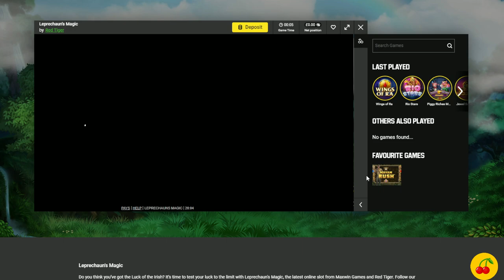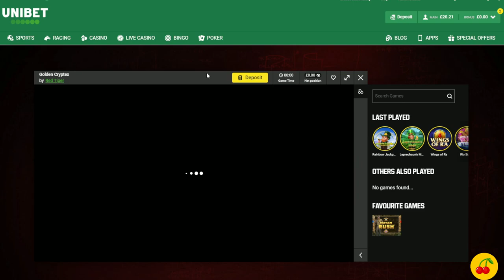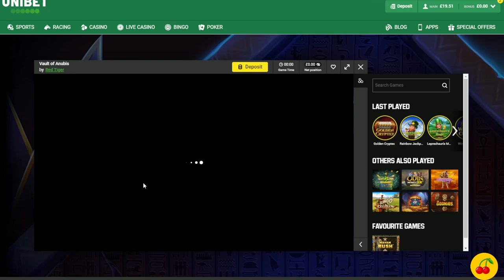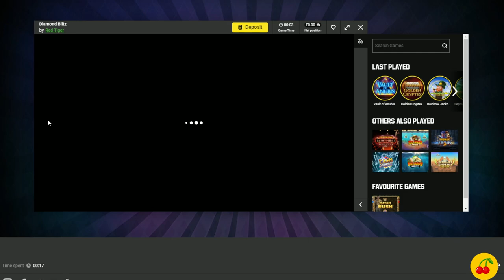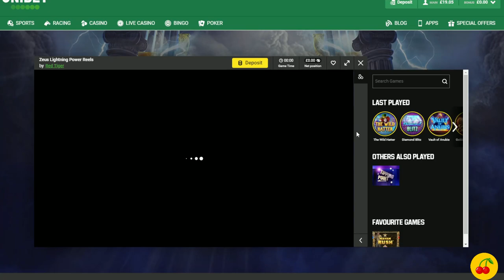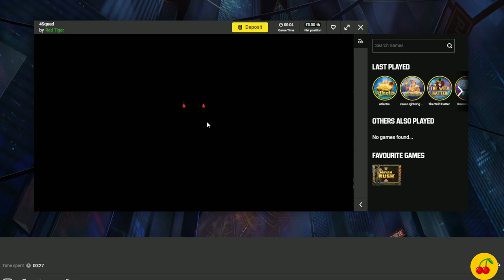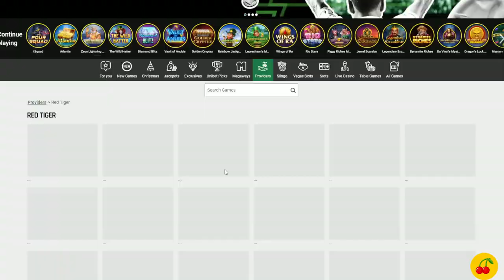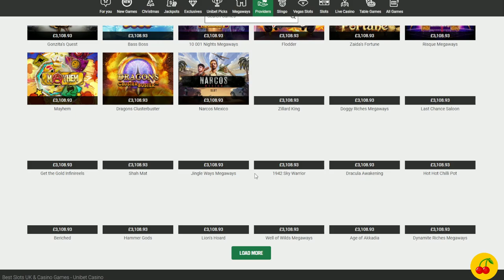Slot Provider Red Tiger p8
Keep plugging away at this 172 slot provider Red Tiger.